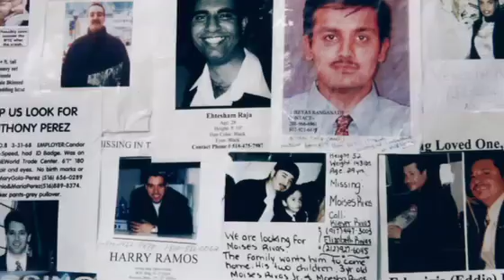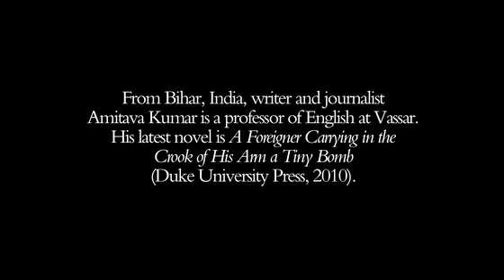An Art Talk by Amitava Kumar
Amitava Kumar, professor of English at Vassar College, gives his personal perspective on four photographs from "Here is New York--A Democracy of Photographs," an exhibition of photographs taken by amatuers and pros in the wake of 9/11.